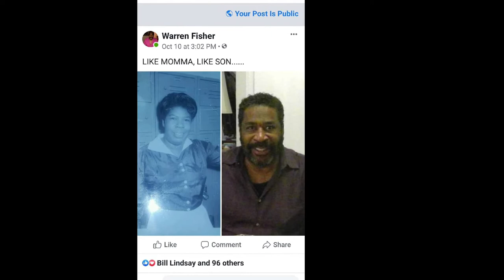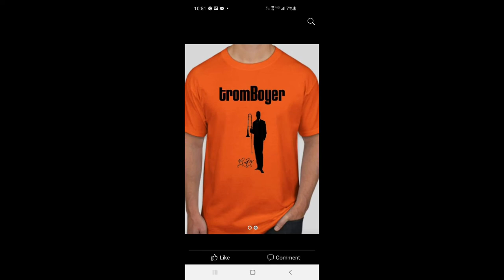Warren Fisher - You Were Always On My Mind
with Greg Boyer and Tom Saputo
Recorded by Tom Saputo